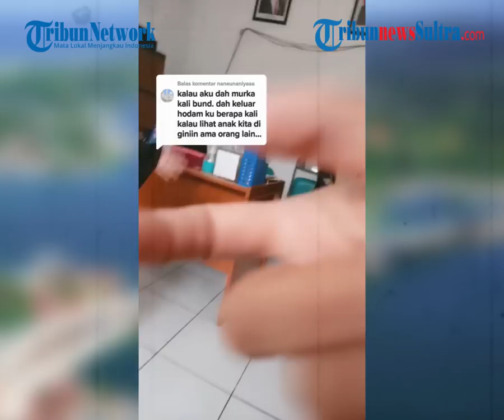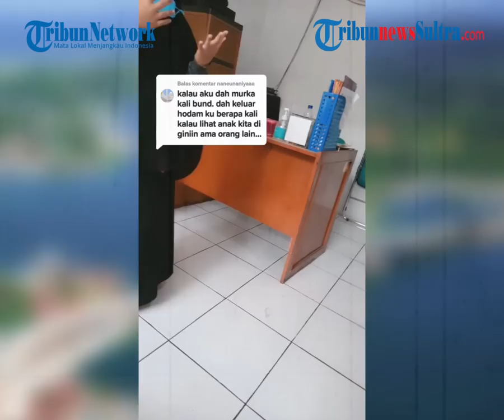Ibu Marah Takut Anaknya Trauma,Rambut Anak 7 Tahun Baru Masuk Sekolah Dipotong Acak Acakan Oleh Guru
Dalam video tersebut, terlihat seorang anak laki-laki dengan tampilan rambut berantakan lantaran dipotong asal-asalan oleh guru di sekolah. Sang ibu pun tak terima dengan perlakuan guru di sekolah anaknya yang memotong rambut secara asal-asalan tanpa adanya konfirmasi kepada orang tua.

Editor Rheymeldi
Sumber TIktok/ reva.juliany